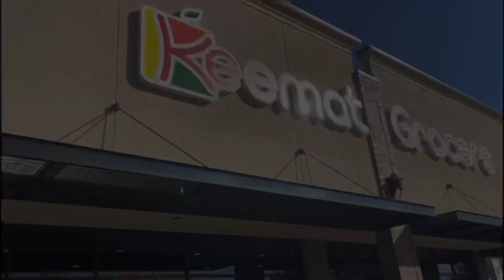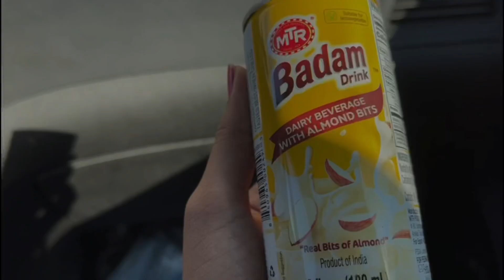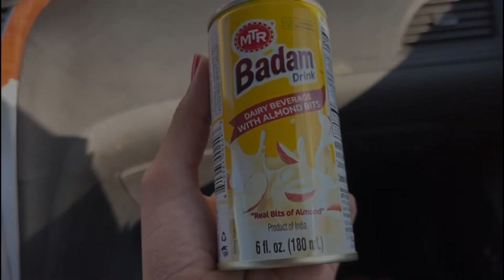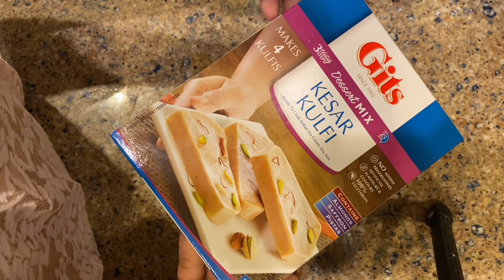Vlog/ ఇళ్లoతా సందడి 😍/ surprise guests to our home🤩/ parlour visit/ kesar kulfi/Daddy తో కాల్ 🥰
Hello
Namsthe
Today I have shared a vlog